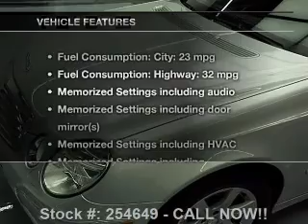2008 Mercedes-Benz E-Class - Stafford TX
Year: 2008
Make: Mercedes-Benz
Model: E-Class
Trim: E320
Engine: 3.0 liter 6 cylinder 24 valve
Transmission: 7-Speed Automatic
Color: Iridium Silver Metallic
Mileage: 51043
Address:
12053 Southwest Freeway